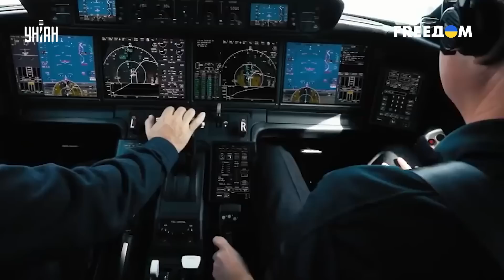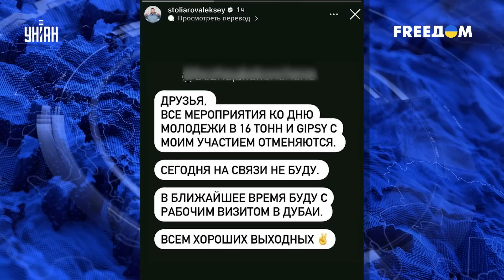Пропутинские олигархи в панике удрали из России, испугавшись перемен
UA - Спроба пригожинського держперевороту в Росії показала ставлення Путіна та його режиму до населення. Диктатор та його найближче оточення ганебно втекли з Москви, а найбагатші росіяни взагалі опинилися за кордоном.

RU - Попытка пригожинского госпереворота в России показала отношение Путина и его режима к населению. Диктатор и его ближайшее окружение позорно сбежали из Москвы, а самые богатые россияне вовсе удрали за границу.